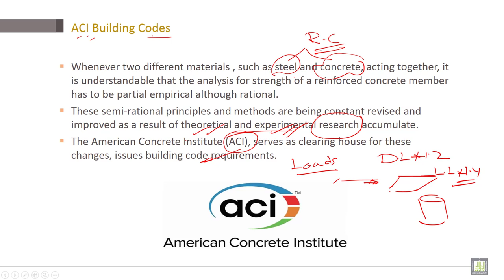Reinforced Concrete | C1-L7 | ACI Building Codes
Lecture 7 : ACI Building Codes